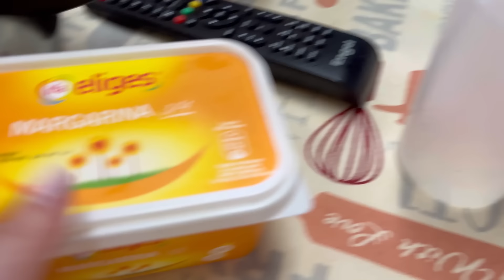PREPARANDO todo para su LLEGADA / bizcocho sin LEVADURA 🍰/ vlog la esencia de Lucía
Espero que disfrutéis de este vídeo tanto como yo disfruto grabando

📌📌 𝐏𝐑𝐎𝐃𝐔𝐂𝐓𝐎𝐒 𝐂𝐁𝐃 𝐍𝐀𝐓𝐔𝐑𝐄𝐂𝐀𝐍📌📌
Productos con CBD naturales ,en mi caso los uso para el alivio a mis dolores de fibromialgia ,articulaciones etc (preguntar siempre a tu médico antes de usarlos)
CÓDIGO LUCÍA15 (no caduca)

💲Mi perfil de Vinted